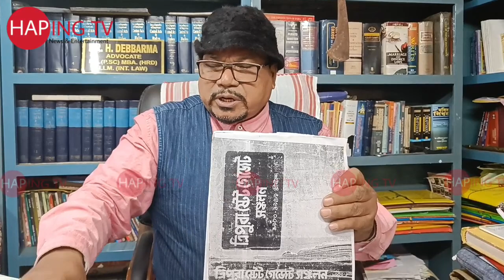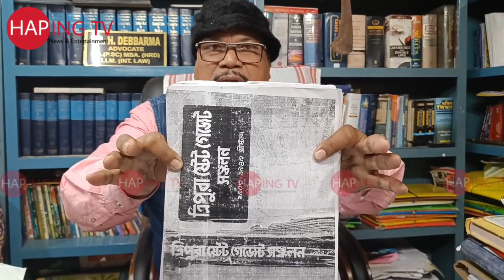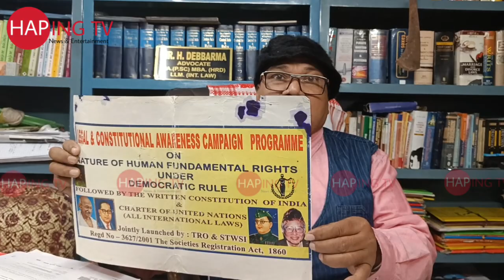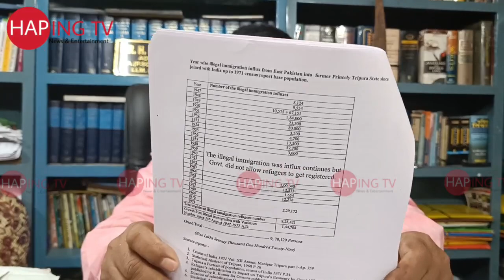SAK NI HA NO BWINO BAKHE NINI SORI HAMYA WNGNAI BUBAGRA SAKA PATAL BAI BIDYOT KHUK LAI KOK TASADI .?